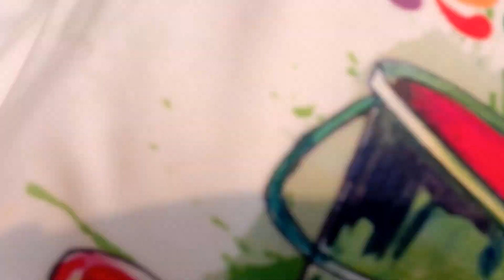HOLI 2022 VLOG || Vlog 20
Ha vai. kya haal hore???